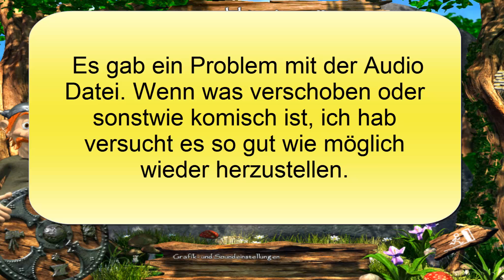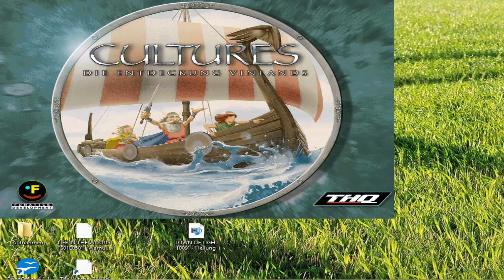Cultures [DEV] #137 - Multiplayer Wirtschaftsmissionen - Let´s play cultures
Die Sonne ist fort, sie stürzte vom Himmel und zerbrach in viele Teile. Die Wikinger machen sich auf die Sonnensplitter zu finden um den endlosen Winter zu besiegen und ihre Heimat zu retten. Unter ihnen befindet sich der Kleine Bjarni der somit das Abenteuer seines Lebens begann.

Entwickler: Funatics Development
Publisher:              THQ
Erstveröffentlichung    2000